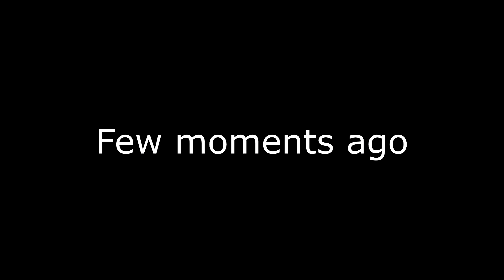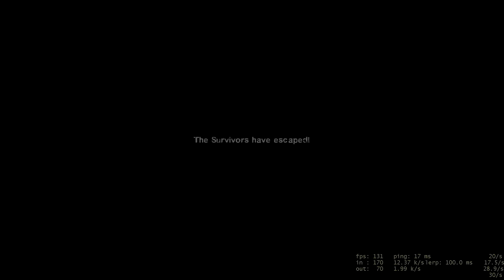L4D2 Nonsense with Friends 10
Had fun with this slightly buggy map!